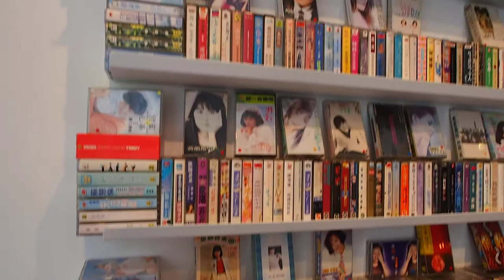【台中西區景點】感傷唱片行-全台唯一音樂卡帶特色咖啡廳文青打卡熱點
全台唯一唱片卡帶咖啡廳
感傷唱片行
消失的時光，不變的回憶